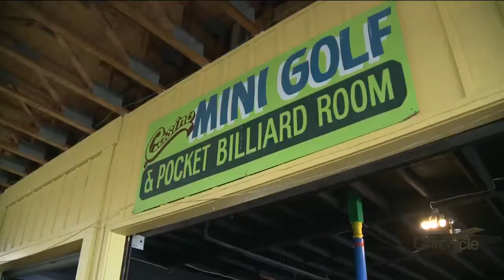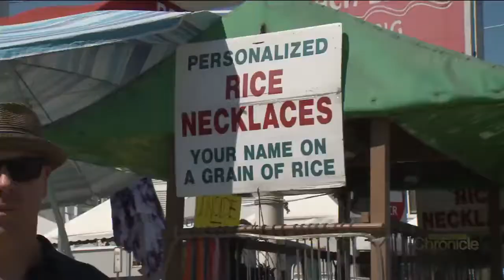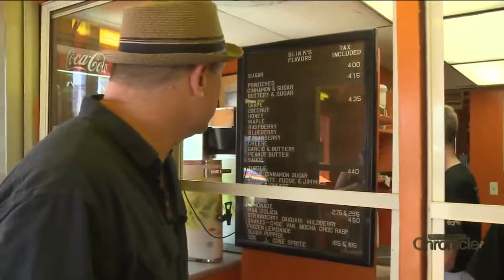Tuesday, September 5th: Jimmy Dunn Eats the Beach Part II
Nothing is off the table for Hampton's Funnyman.